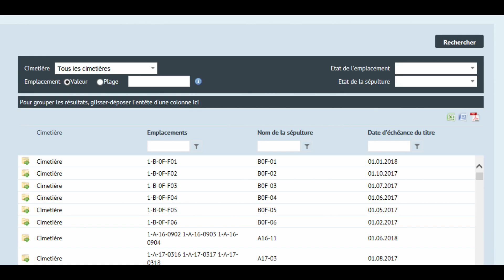Commune de Strassen – Cimetières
D'Zesummenaarbecht vum SIGI mat der Gemeng Stroossen fir d'Gestioun vun der Kierfechter. Mam Diane Leven-Decker, Gemeng Stroossen, an Didier François, SIGI.